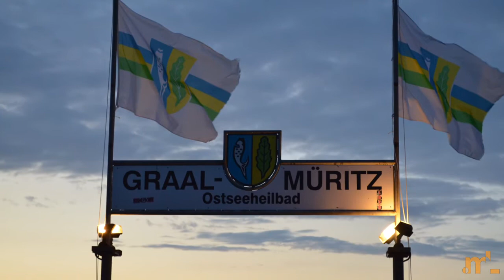Ostsee 2015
Ute und ich haben uns einen Kurztrip an die Ostsee gegönnt: einfach Zelt und Schlafsäcke ins Auto geworfen und los ging es. Meine jüngst um einige Objektive erweiterte Fotoausrüstung musste natürlich mit.
Hier seht Ihr einige fotografische Impressionen aus Fischland, Rostock und Zingst.